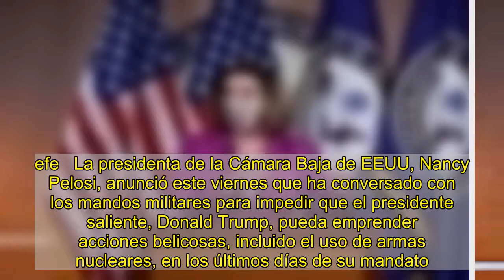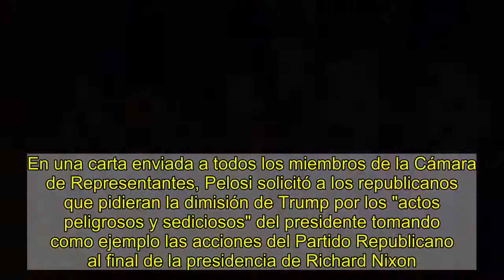Pelosi pide al Pentágono restringir el acceso de Trump a los códigos de lanzamiento de armas nuclear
efe   La presidenta de la Cámara Baja de EEUU, Nancy Pelosi, anunció este viernes que ha conversado con los mandos militares para impedir que el presidente saliente, Donald Trump, pueda emprender acciones belicosas, incluido el uso de armas nucleares, en los últimos días de su mandato.  "Esta mañana hablé con el jefe del Estado Mayor Conjunto, Mark Milley, y hablamos sobre las precauciones disponibles para impedir que un presidente inestable inicie hostilidades militares o tenga acceso a los códigos de lanzamiento y la orden de un ataque nuclear", explicó Pelosi, demócrata por California, en un memorando. "La situación de este presidente volátil no podría ser más peligrosa", añadió la presidenta de la Cámara Baja, quien dijo que se debe hacer "todo lo posible por proteger a los estadounidenses de este asalto insensato contra nuestro país y nuestra democracia".   Este miércoles, incitados por el presidente Trump con sus denuncias de fraude electoral, miles de personas asaltaron el Capitolio, se enfrentaron con la Policía y ocuparon el edificio en una asonada para impedir que el Congreso completara la ratificación de los votos en el Colegio Electoral que dieron la victoria al demócrata Joe Biden.  El sistema establecido en Estados Unidos para la decisión sobre un ataque con armas nucleares es más complicado que un "botón nuclear" y requiere que el presidente convenza a los mandos militares de que él es, realmente, el presidente y ha ordenado una acción. Los "códigos nucleares" mencionados en películas y novelas no son los que permiten el lanzamiento de los misiles, sino los que permiten que el presidente tenga autoridad para ordenar el uso de armas nucleares.  El exsenador republicano de Tennessee Bob Corker, quien fuera presidente del Comité de Relaciones Exteriores de la Cámara Alta entre 2007 y 2019, dijo este viernes en una entrevista con la cadena MSNBC que el sistema establecido para el uso de armas nucleares requiere la participación de funcionarios civiles y oficiales militares con protocolos suficientes para impedir la acción descontrolada de un presidente errático. Pelosi iniciará el "impeachment" de Trump si no dimite ya La presidenta de la Cámara Baja de EEUU no indicó cuál fue el resultado de su conversación con el jefe militar, al tiempo que crecen las presiones en el Congreso para el inició de un segundo juicio político contra Trump y a la espera de la respuesta del vicepresidente, Mike Pence, sobre si invocará la Enmienda 25 de la Constitución estadounidense para apartar al presidente de su cargo.  Asimismo, Pelosi ha comunicado este viernes a los congresistas de ambos partidos que iniciará el proceso de impeachment (juicio político) contra Donald Trump si no dimite de forma "inmediata" de su cargo. En una carta enviada a todos los miembros de la Cámara de Representantes, Pelosi solicitó a los republicanos que pidieran la dimisión de Trump por los "actos peligrosos y sediciosos" del presidente tomando como ejemplo las acciones del